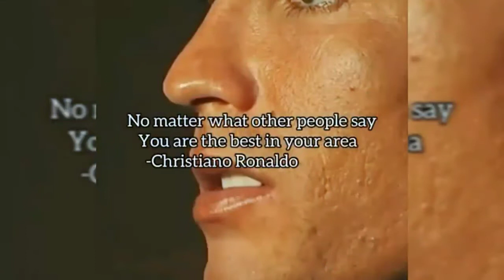Cristiano Ronaldo I don't care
Dear Owner ❤️
If You Have Any Problem This Video

Credit | Removel 🙂!